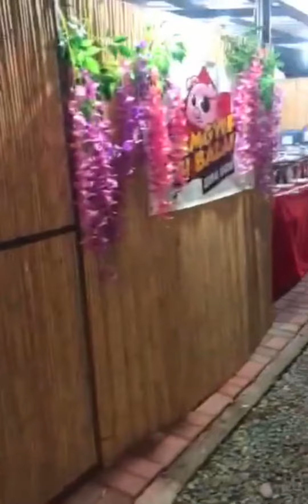Happy Fathers Day to all🩵